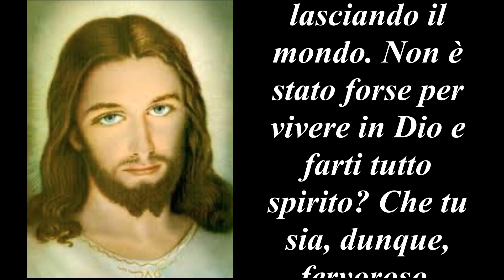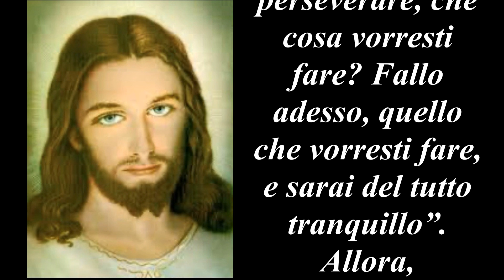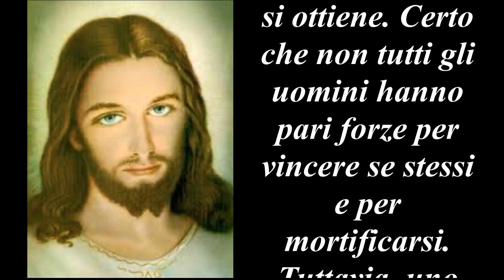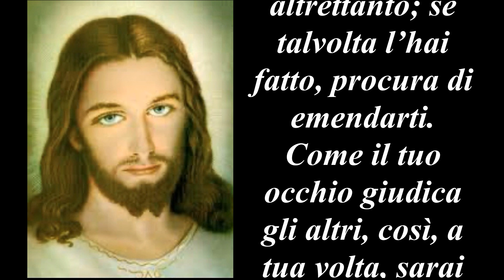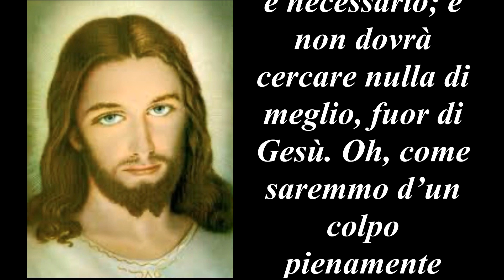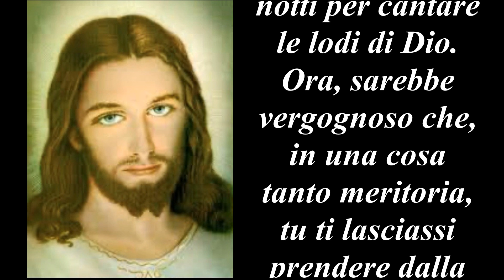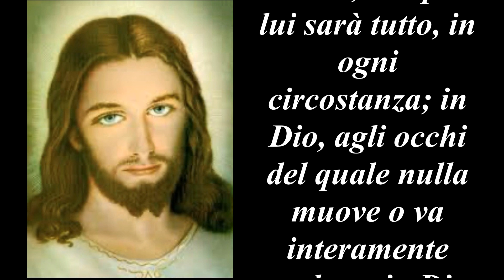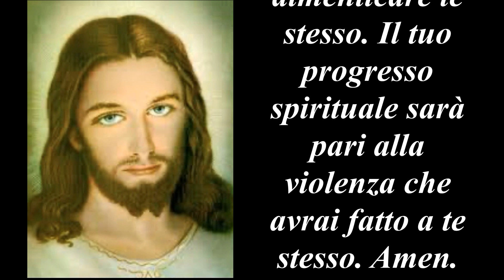imitazione di cristo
Capitolo XXV°